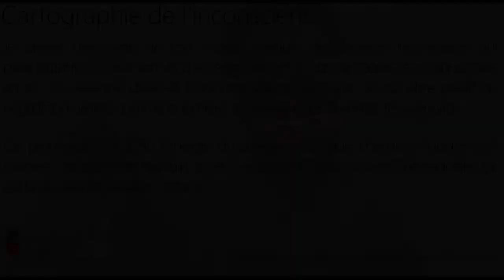Pourquoi j'ai l'impression que je me construit en opposition aux autres ?